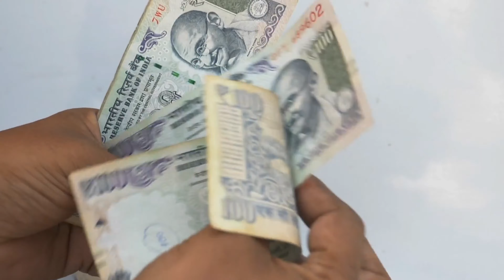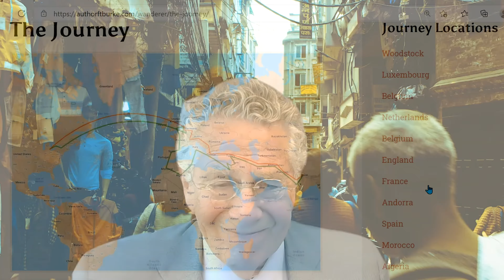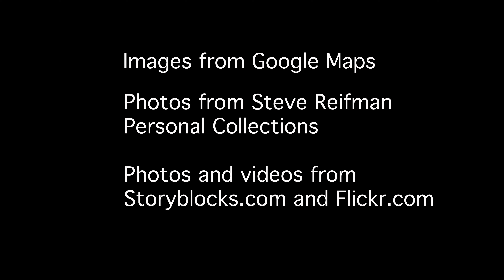Wanderer Weekly - Week 40: Kathmandu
This week, Steven "Stevie Wander" Reifman has made it to the hippie haven, Kathmandu, Nepal! It is everything that Steven expects, and more! Listen in as Steve visits a monkey temple, eats delicious food, and has his fortune read by a Swami all during the 50th anniversary of Steve's hippie trail journey.